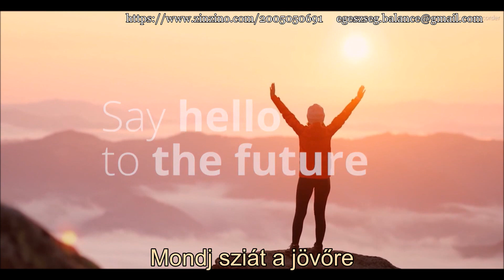ZinoGene+ Az őssejt aktiváló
ZinoGene+
A ZinoGene+ az étrend-kiegészítők világának legújabb, élvonalbeli innovációja. Ez a tudományos áttörés egy fukoidánokból (algából kivont természetes poliszacharidokból), polifenolokból, C-vitaminból és cinkből álló összetett formula, amely támogatja a DNS-szintézist1 és a sejtosztódást2. A rendellenes működésű sejtek felhalmozódása és a regenerációs képesség gyengülése az öregedés elválaszthatatlan jellemzői. Ételeink tápanyagtartalma befolyásolja, hogy mindez milyen sebességgel zajlik le. A ZinoGene+ kifejlesztésére emiatt került sor.

Főbb előnyök
DNS-szintézis
Sejtosztódás
Védelem az oxidatív stressz ellen